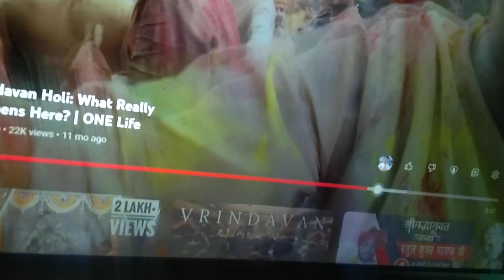Barsana temple Holi 🥺